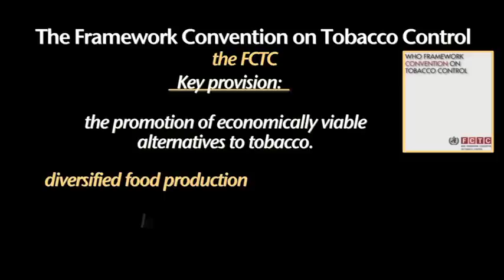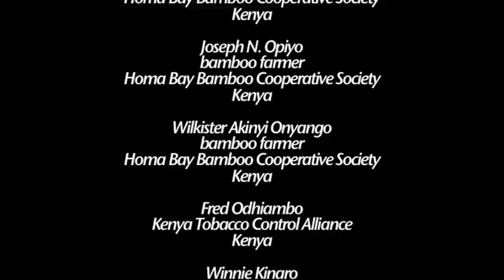Tobacco in Africa: Alternative Livelihoods to Tobacco Farming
Africa, a new frontier for tobacco companies, is witnessing a smoking epidemic. These short videos provide an introduction to tobacco use in Africa some of the successes in addressing the devastating effects of tobacco use and the challenges to progress, including tobacco industry influence.

Learn more about how this project helped African advocates and researchers identify barriers and opportunities to tobacco control in their countries. They achieved ground-breaking success through focussing their efforts on key advocacy, policy and legislative strategies.

Farmers want to escape the trap of tobacco production. This bamboo farm in Kenya demonstrates that alternatives to tobacco farming offer a far better livelihood for farmers and their families.